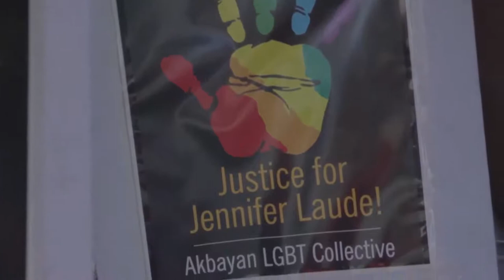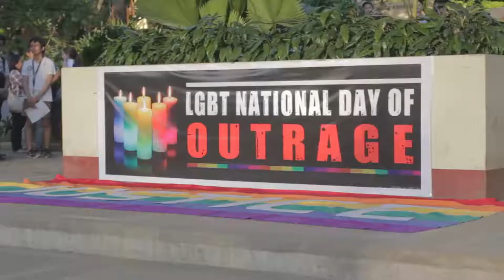National Day of Outrage for Jennifer Laude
On October 23, LGBT groups in the Philippines got together for a National Day of Outrage calling for justice for Jennifer Laude, a transgender Filipina allegedly murdered in Olongapo by a US marine on October 11.